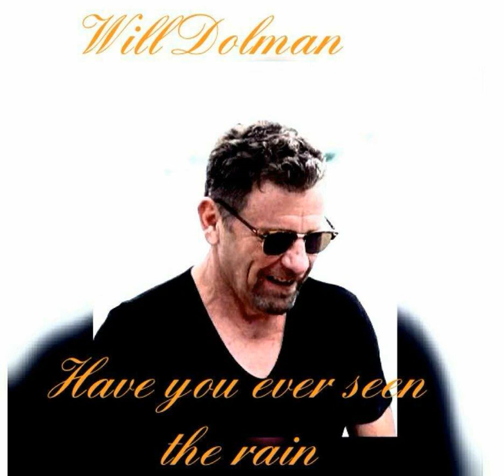Will Dolman: Have You Ever Seen The Rain